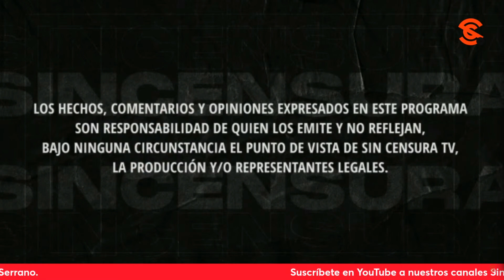DE ENGAÑOS Y MENTIRAS DE CARA AL PROCESO ELECTORAL, NOS HABLAN EN LA VOZ DEL PUEBLO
Sergio Galván agradece al equipo de Sin censura el espacio para expresarse y en esta ocasión nos habla del engaño y la mentira a propósito del proceso electoral de este año. Usted también puede grabar su mensaje y enviarlo a La Voz del Pueblo ¡Su opinión es la más importante! Mándenos sus videos en formato horizontal (no en vertical) por WhatsApp al 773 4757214 (desde México al 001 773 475, 7214). No olvide decir su nombre y desde dónde nos ve